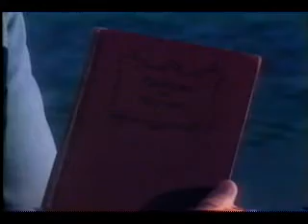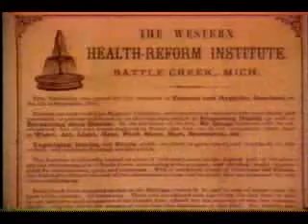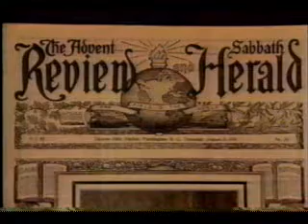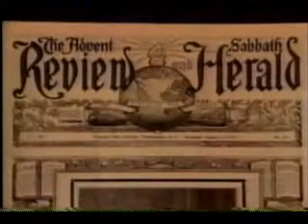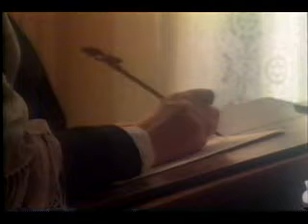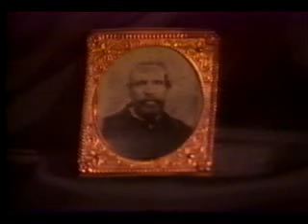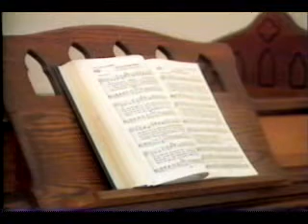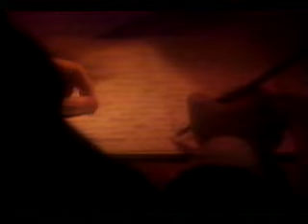06 La luz menor ampliando la mayor - Serie: Guardianes de la Flama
Serie: Guardianes de la Flama - Dr. Allan Lindsay - Iglesia Adventista del Séptimo Día.